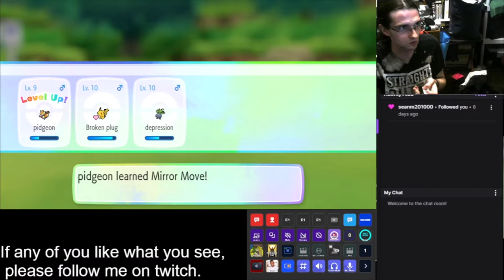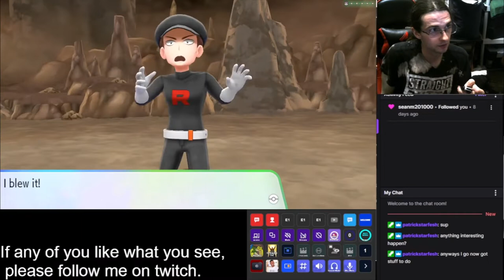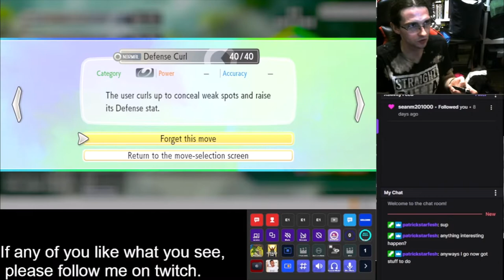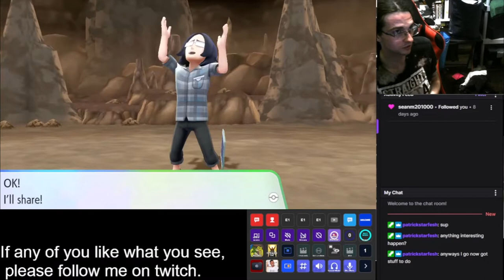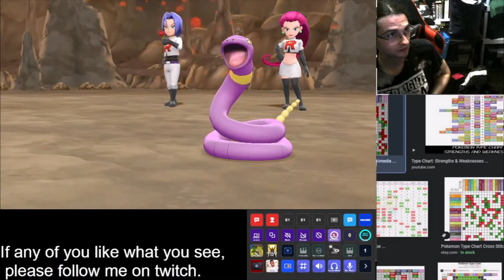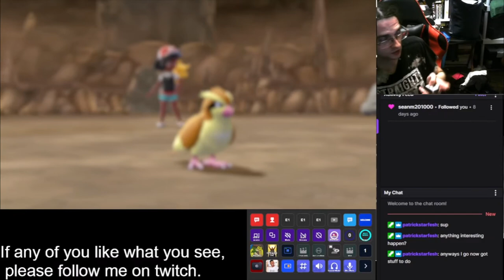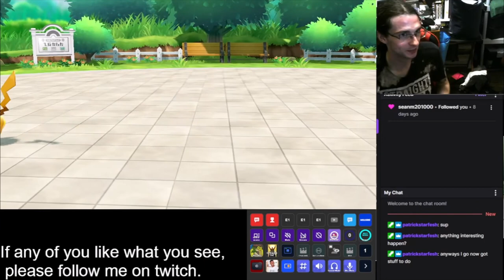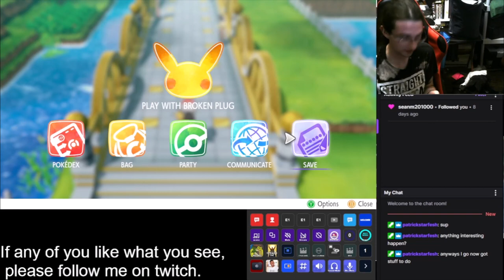JESSIE, JAMES AND GEODUDE! - Garnetzx's Pokemon: Lets Go Pikachu Nuzlocke Livestream Highlight #2